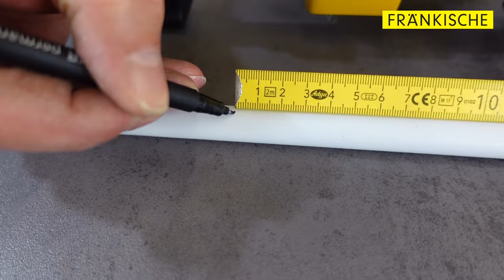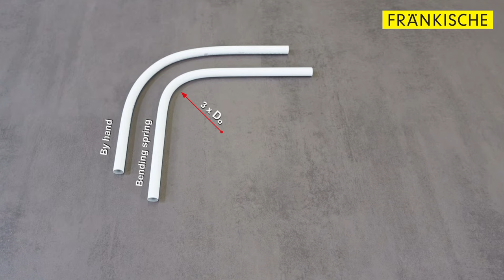alpex®: Bend Radii | FRÄNKISCHE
For the options of bending alpex multilayer composite pipes, watch here. Be it by hand, using a bending spring, a single-hand pipe bender or FRÄNKISCHE’s alpex pipe bender set 2 x Do – we will show you different options of achieving even extremely small bend radii.